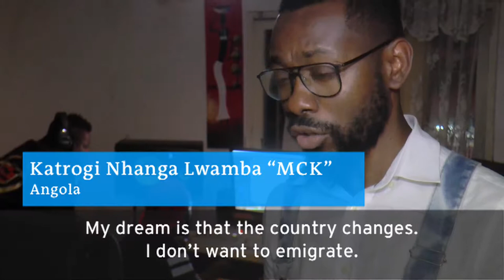AfriqUPrising! Protest- und Demokratiebewegungen in Afrika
In ganz Afrika entstehen neue Protest- und Demokratiebewegungen. Denn trotz des wirtschaftlichen Aufschwungs vieler afrikanischer Länder hat sich die Lebenssituation der meisten Afrikaner/innen kaum verbessert. Zu Tausenden gehen deswegen Menschen auf die Straßen Simbabwes, Südafrikas, der D.R. Kongo, Äthiopiens, Senegals, Nigerias, Burundis und anderer Länder, demonstrieren, twittern und bloggen für mehr Demokratie und Selbstbestimmung. Der Film stellt eine kleine Auswahl der Protestbewegungen der vergangenen Jahre vor.